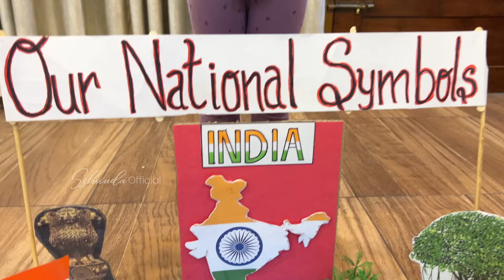OUR NATIONAL SYMBOLS | SCIENCE EXHIBITION